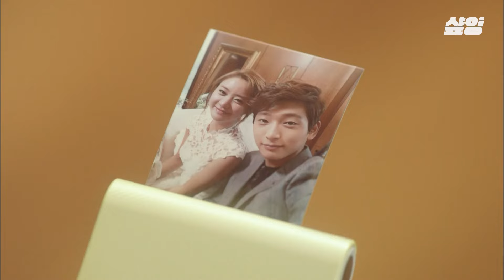[연애말고결혼] (🐶판 5분 전) 어바웃 타임 뺨치는 우당탕탕 로맨틱한 결혼식! 싸울 만큼 싸우다 달콤한 키스로 마무리한 연우진X한그루 결혼식💍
00:00 욕실 리모델링 하자는 연우진
08:46 결혼식 날까지 싸우는 연우진X한그루
15:21 연애 말고 결혼하는 연우진♥한그루